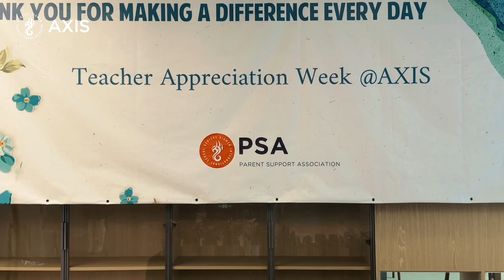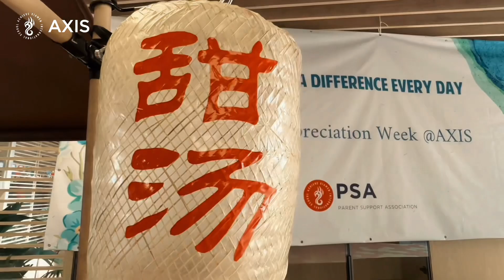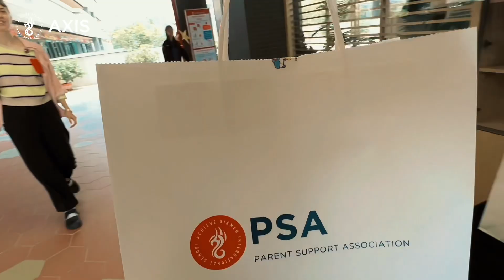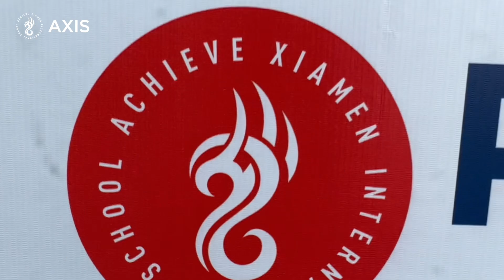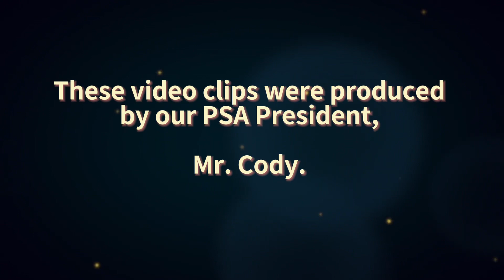Teacher Appreciation Week 教师感谢周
During the Teacher Appreciation Week, May 6th-10th, our Parent Support Association (PSA) members have prepared a special surprise for all staff members every day from Monday to Friday. This is an important time to show our gratitude, respect, and admiration to all educators. THANK YOU, TEACHERS! 💐 THANK YOU, PSA!

5月6日-10日，我们的家委会成员们为学校员工们准备了 – 周一到周五，每天不重样的 – 小惊喜。这是一个可以表达我们对教育工作者的感谢、尊敬和钦佩的重要时刻。感谢老师！💐感谢PSA